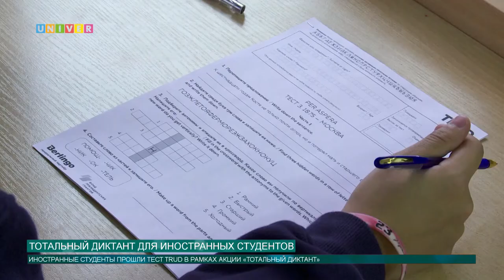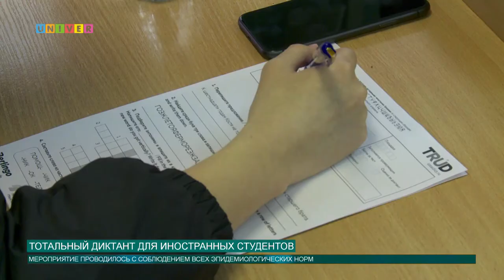Тотальный диктант для иностранных студентов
Каждый год в вузы Казани поступает множество людей из других стран, которым приходится изучать новый язык. Но как же узнать на сколько свободно иностранный гражданин может говорить и писать на русском языке? Об этом узнаете в нашем сюжете.